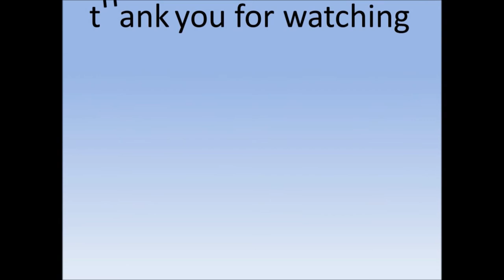Matteo: I will never give up loving Sarah G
Philippines News today : Entertaiment scandals

Ask Matteo Guidicelli the one thing he will never give up and he will take a second to straighten himself up, smile, and answer in the sincerest tone he has: "My love for my girlfriend."
That's exactly what he did during the "Fast Talk" segment of "Tonight with Boy Abunda" Tuesday night. He made a guest appearance on the late night talk show to promote his film, "Can't Help Falling in Love" with Daniel Padilla and Kathryn Bernardo.
The actor was also asked to pick between Sarah Geronimo and the promise of heaven, and he just could not leave his lady love behind. "Both," he said.
Geronimo and Guidicelli have been a couple for more than three years, fueling questions about whether they intend to settle down anytime soon.
Guidicelli has already expressed his plans to marry the pop star. Geronimo, on the other hand, said that her ideal marrying age is 30. She will turn 29 this year.